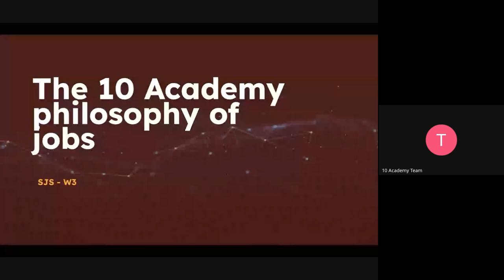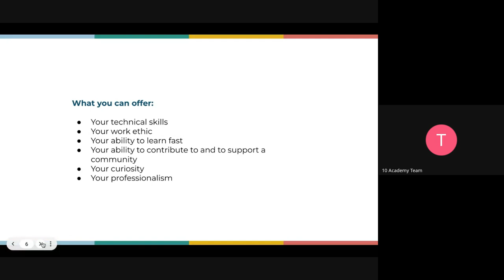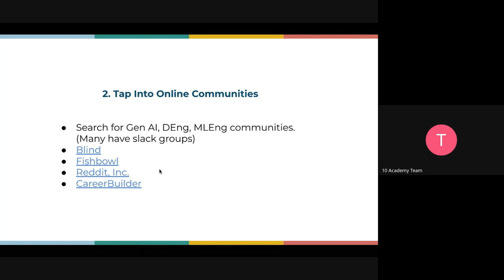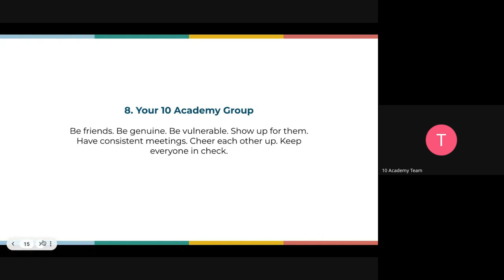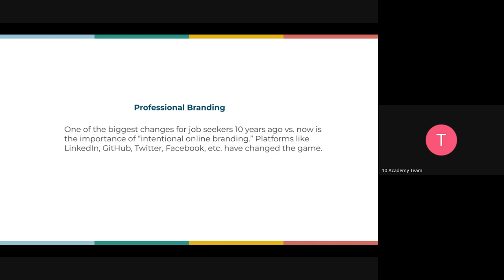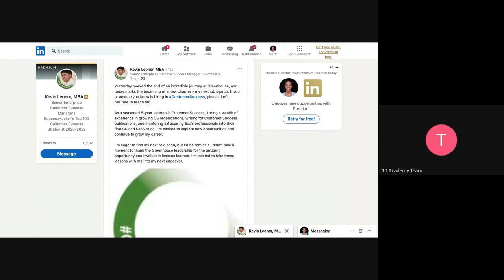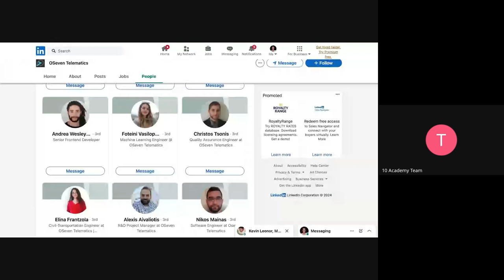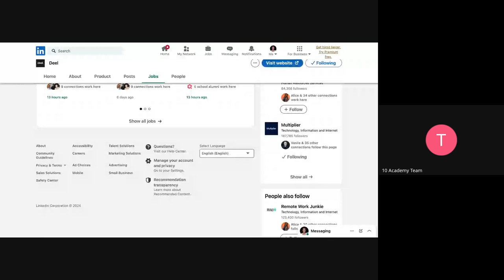Cohort A SJS W3D2, ‘How to’ LinkedIn Network & SSI Tutorial